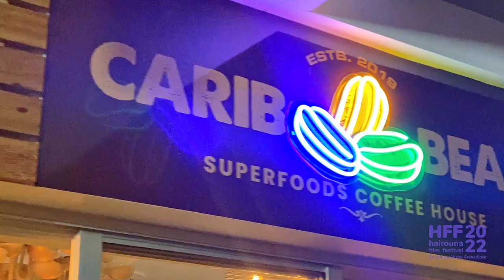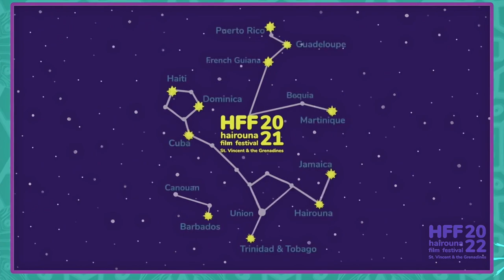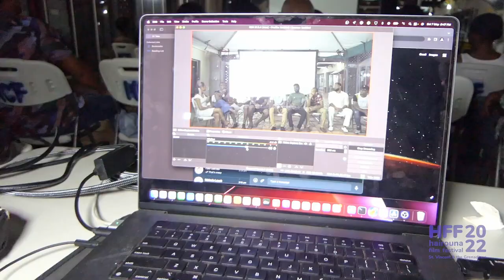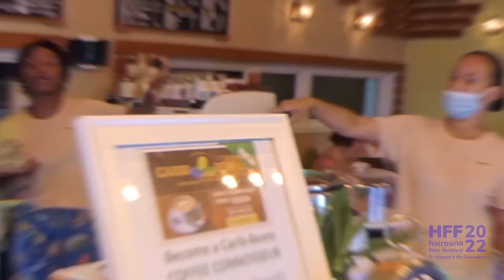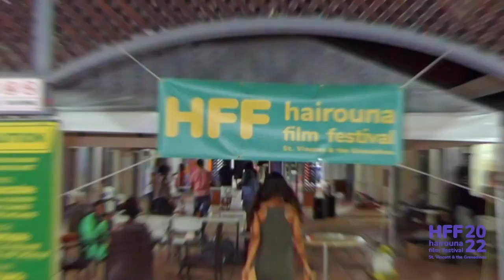Hairouna Film Festival 2022 Opening Night Recap | St. Vincent and the Grenadines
Hairouna Film Festival 2022 was a massive success! We are so pleased to have been able to celebrate our third edition with an intimate in-person screening at Carib-Beans SuperFoods Coffee House in Kingstown, St. Vincent and the Grenadines on May 6. Our amazing audience both in-person and online were treated to a screening of Kyle Chin's "Ea$y Go" and Storm Saulter's "Sprinter", both of which are Jamaican made films, which was then followed by a virtual interactive Q&A with Storm and HFF director Aiko Roudette.

Huge thanks to our long-time supporter and friend Jamali Jack for the documenting this night for us!

Hairouna Film Festival 2022 was made possible thanks to the support of our partners and friends of the festival:

Soho House, presenting partner
ARGO Development Studio, official partner

Friends of the Festival:
Grow In Time,  North Eleven, Island Rebel Media, Sunburst Apartments, Beachcombers Hotel, Flow Wine Bar, Own Voices, The Sky Gallery, Carib-Beans SuperFoods Coffee House, Doe Eye Media Production, Business Affairs Resource Booster, Locarno Open Doors

▼ Follow us online to stay up-to-date with all that's happening at HFF!▼